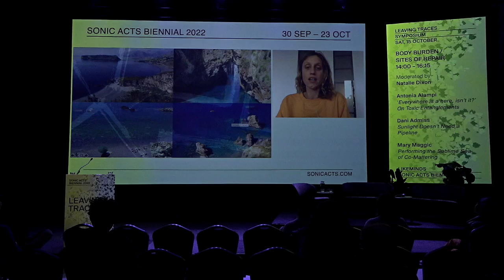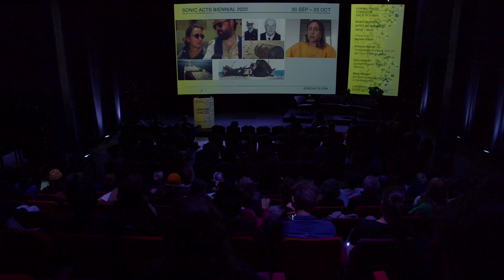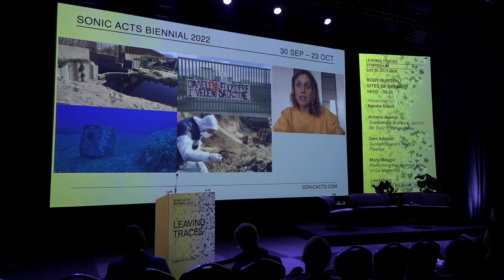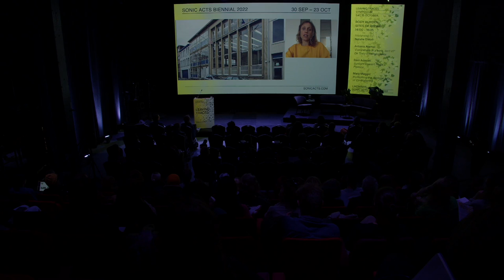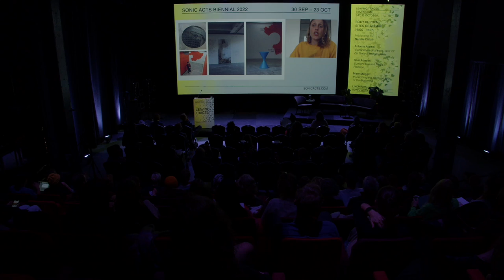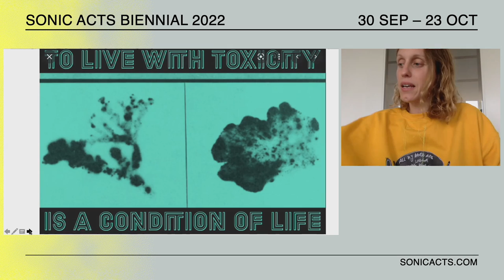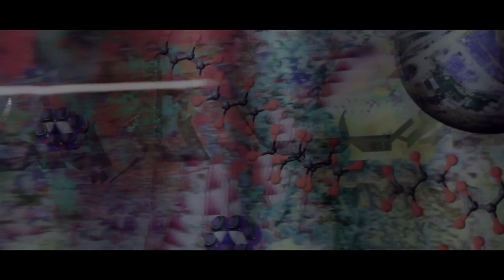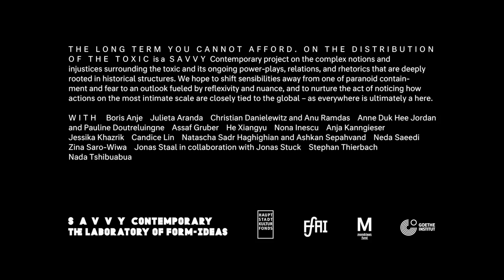Antonia Alampi – ‘Everywhere is a here, isn’t it?’ On Toxic Entanglements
‘Everywhere is a here, isn’t it?’ On Toxic Entanglements by Antonia Alampi
SONIC ACTS BIENNIAL 2022
15 October 2022 – Likeminds, Amsterdam, The Netherlands

‘Human actors strive to interpret, define, or contain the toxic, but how are they also acted upon? Or [...] what happens when the dump is in us? What is the duality of contamination that emerges when we think of toxicity as an ongoing and morphing process?’ (Chloe Taft, ‘What is TOXIC?’, TOXIC: A Symposium on Exposure, Entanglement, and Endurance, 2016, New Haven)
Practitioners from various disciplines have long been engaged in exposing experiences of toxicity. At the heart of many such endeavours is the necessity of finding ways to make visible the complex entanglements of toxicity: of seemingly distant geographies and places; of the different reasons and interests that lie behind the manufacturing of toxicity; of the ways found to bypass national and transnational legislations; of the forms of collaboration between state apparatuses and organised crime in facilitating corporate interests at the expense of people. This talk starts with the toxic events in Alampi’s hometown, in a little village in Calabria, and moves on to discuss platforms such as Toxic Commons and the exhibitions ‘Deadly Affairs’ at Kunsthal Extra City in Antwerp and ‘The Long Term You Cannot Afford’ at SAVVY Contemporary in Berlin. What may emerge are similarities, more than differences, and proximity, more than distance. Everything being closer, way closer than one may think.

Sonic Acts Biennial 2022 took place at various locations in Amsterdam, interweaving an exhibition, sound performances and discourse programme, accompanied by artist presentations, workshops, excursions and more. As a part of the Biennial programme, the Leaving Traces symposium  opened up a forum in which to become attentive to pollution’s invisible, yet harmful touch. Actively rethinking our relation to the climate and our planetary legacies, an array of artists, researchers, curators, and scholars spoke of the many faces of toxicity – from fossil fuels to plastic, from nuclear energy to chemical pollutants. The gathering staged real stories and events of exposure, thinking about ‘leaving traces’ not just as the material act of spreading toxicity, but as art’s potential to reach out and act as a disruptive force in the world.